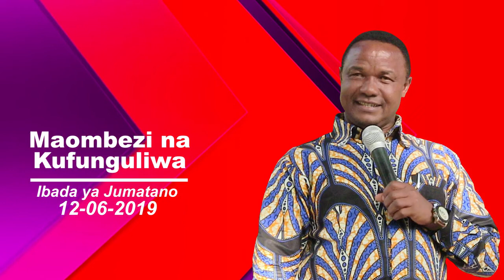SOMO: Mimi nitatenda kazi 23-06-2019 FULL VIDEO